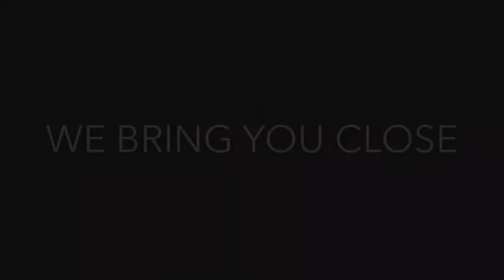GTA 5 Stunt Montage #1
Hey
Enjoy this stunt video of GTA V
Sry about the bad recording guys!